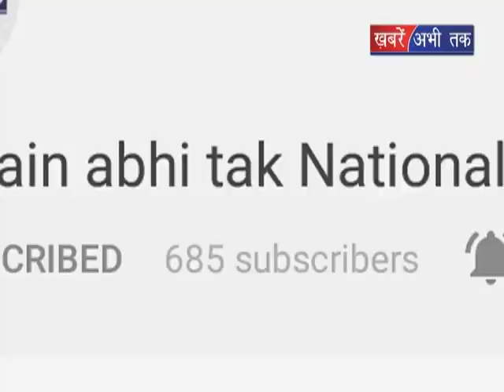सम्पूर्ण हरियाणा || गांव का नाम लेने से शरमाते हैं ग्रामीण || Khabrain Abhi Tak Live